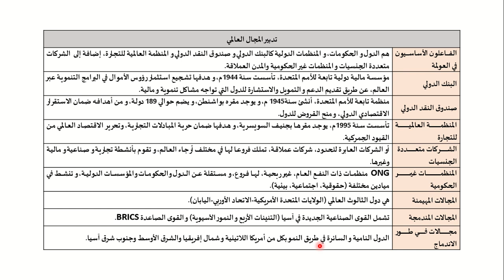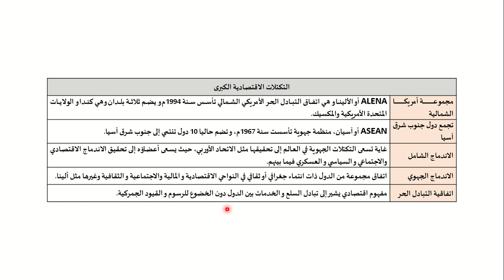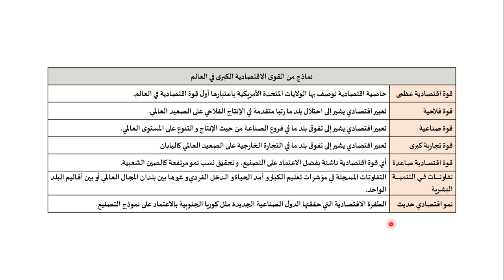مراجعة 10: المصطلحات والمفاهيم الجغرافية-الامتحان الوطني-الثانية باك-دورة 2023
نتناول في هذه الحصة بحول الله مراجعة 10: المصطلحات والمفاهيم الجغرافية، في إطار الاستعداد للامتحان الوطني الموحد للسنة الثانية باك آداب و علوم إنسانية  وفق الإطار المرجعي للامتحان، دورة يونيو 2023.